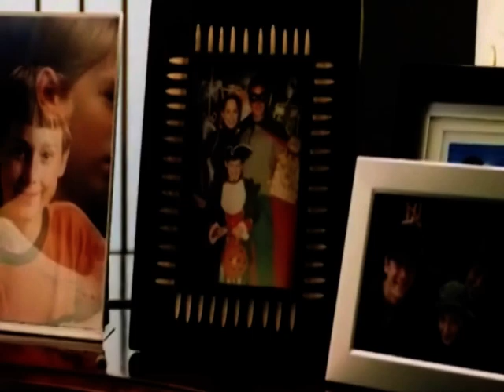Bonnie Tyler - Angel heart